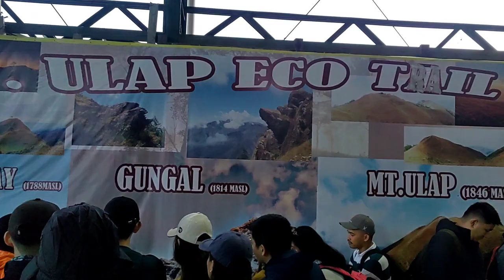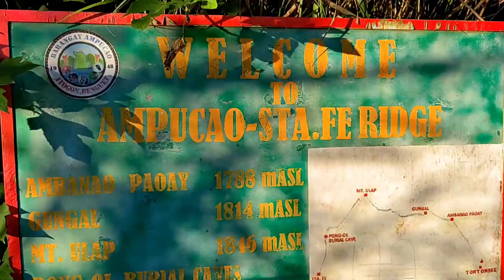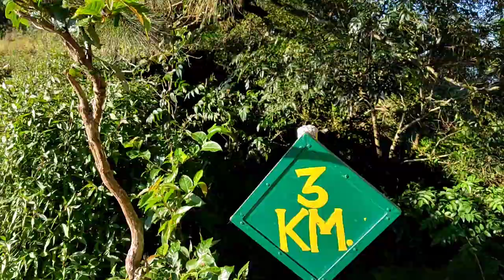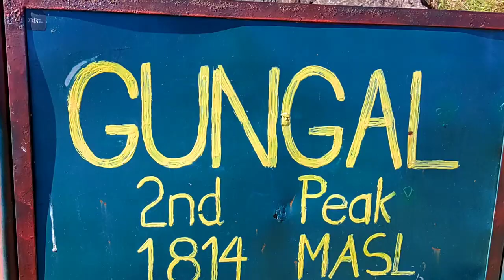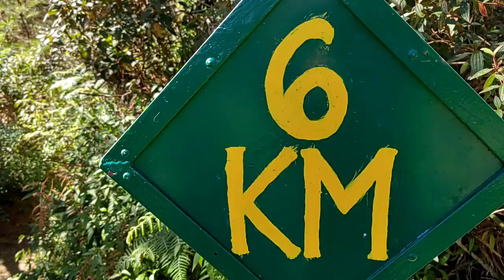MT. ULAP 2022 | Sidetrip to Baguio City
It’s not the mountain we conquer, but ourselves. ⛰️♥️

Another Ram Ventures is up ⤴️😍

MT. ULAP ECO-TRAIL (Traverse)
Itogon, Benguet
Entry point: Brgy. Ampucao, Itogon
Exit point: Brgy. Sta. Fe, Itogon
LLA: 16.2904 N, 120.6312 E, 1846 MASL (Mt. Ulap)
Days required / Hours to summit: 1 day / 4-6 hours
Specs: Difficulty 3/9, Trail class 1-3,
Features: Grassland and pine ridges, scenic views of the Cordilleras, burial caves
Article history: Created 30-Nov-2015 by Gideon Lasco